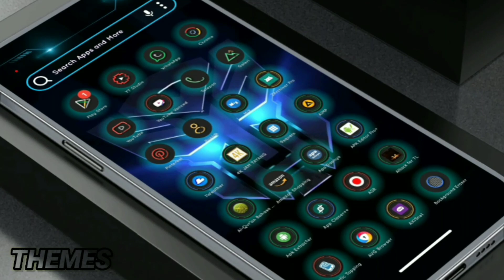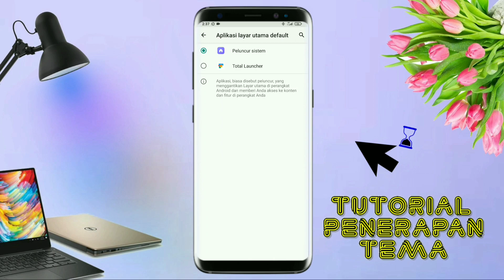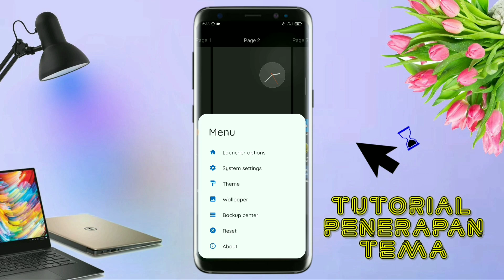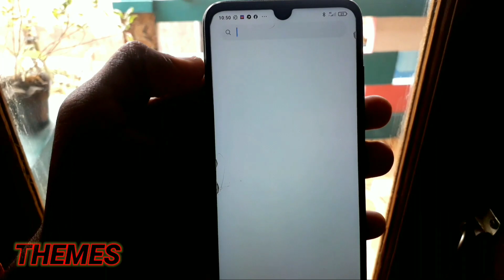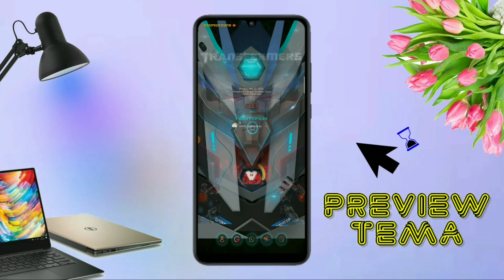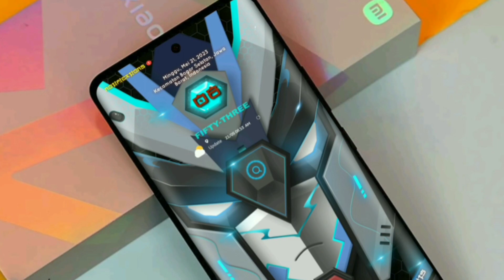Tema hp Android Keren |Transformers Theme 🗿|Bisa Di semua Android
📌INFO
Agar tida salah paham Baca deskrivsi & tonton video nya 👍 "TERIMAKASIH"

Ini adalah cara merubah tampilan hp di semua Android dengan Tema hp Android Keren |Transformers Theme 🗿|Bisa Di semua  Android

ISI DALAM VIDEO :
• Tutorial Penerapan Tema
• Review Tampilan Tema
• Penting Password file Exstak
Jadi tonton video nya sampai selesai biar satu kali dapat semua nya🙏

Penting untuk dilakukan pada saat pertama kali running Total Launcher :

1. Membuat Total Launcher menjadi default home :

Di Total Launcher - Pinch screen - Menu - Launcher Options - This is not the default home - Pilih Total Launcher

2. Memberikan ijin untuk notifikasi :

Di Total Launcher - Pinch screen - Menu - Launcher Options - Badge Count - Nyalakan Notifications - Nyalakan Total Launcher

3. Memberikan Permissions ke Total Launcher :

Di Total Launcher - Pinch screen - Menu - System Settings - App Management (Applications) - App Permissions - Pilih Total Launcher di Tab Apps - Nyalakan semua permissions ( Phone, Contacts, SMS, Location : Always, Storage, Calendar)

Catatan : Untuk menyalakan indikator signal network, pastikan Location selalu on.

Catatan :
1. Tema ini bisa diterapkan di semua tipe smartphone Android
2. Tidak perlu ROOT
3. Password tema ada di video akan muncul dalam bentuk text/ tulisan

Smartphone yang saya gunakan:
- 6GB RAM / 128GB ROM